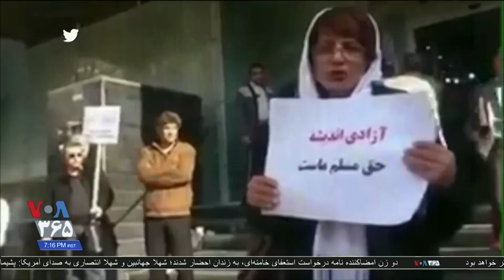سختگیری مقام‌های زندان بر نسرین ستوده وکیل زندانی در ایران برای ادامه روند درمانی